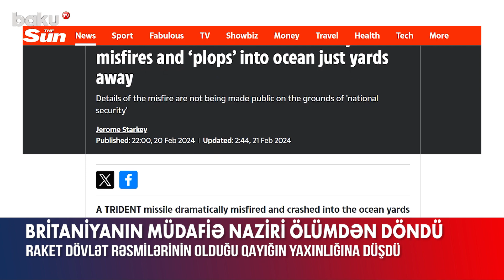Dövlət rəsmilərinin olduğu yerə raket atdılar | Böyük Britaniya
Böyük Britaniyanın Hərbi Dəniz Qüvvələrinin yenilənmiş “HMS Vanguard” nüvə sualtı qayığından buraxdığı “Trident II D5” ballistik raketinin sınaq uçuşu uğursuzluqla nəticələnib.
Bu barədə yerli media məlumat yayıb. Bildirilib ki, raket buraxıldıqdan sonra dərhal kursundan çıxıb və göyərtəsində ölkənin müdafiə naziri Qrant Şepps və admiral Ben Kinin olduğu sualtı qayığın yaxınlığına düşüb. Krallığın Müdafiə Nazirliyi də faktı təsdiq edib.
Yerli KİV-in yaydığı məlumata görə, insident ABŞ-nin Florida ştatının sahillərində Atlantik okeanında təlim missiyası zamanı baş verib.
Sözügedən raketin Braziliya və Qərbi Afrika arasında, Atlantik okeanının mərkəzində yerləşən hədəf nöqtəsini vurmaq üçün təxminən 6 min km uçacağı güman edilirdi. Artıq uğursuz sınağın başvermə şəraiti ilə bağlı araşdırmalara başlanılıb, raketin hissələrinin sudan çıxarılması üçün axtarış əməliyyatına start verilib.
Məlumat üçün bildirək ki, hadisədən əvvəl sözügedən qayığın ekipajı sualtı qayığın uzunmüddətli təmir işlərindən sonra sınaq üçün tam hazır olduğunu qeyd edib.